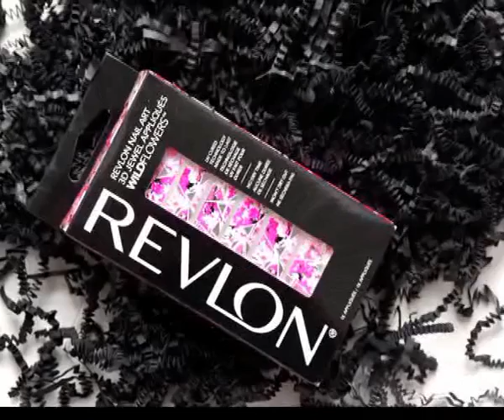Peatonal Junín 941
Mercedes Sanchez nos presenta la novedades de Revlon . . .